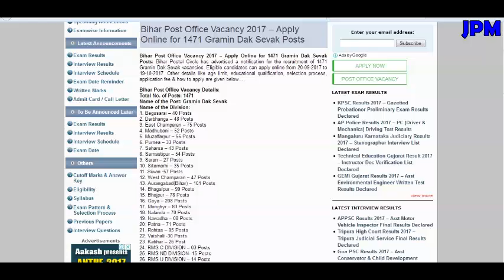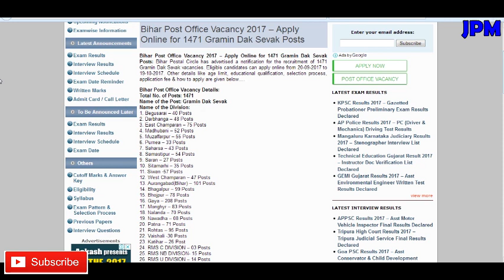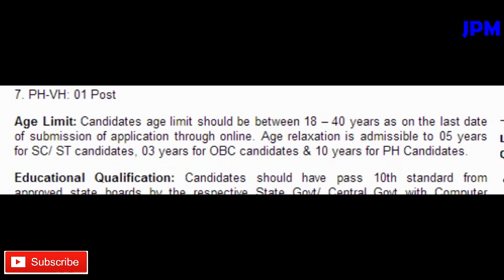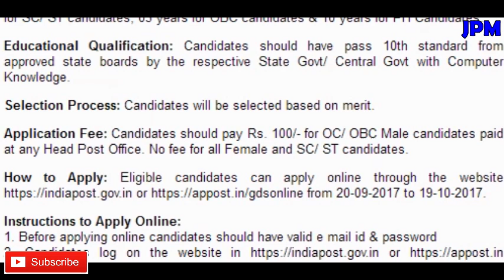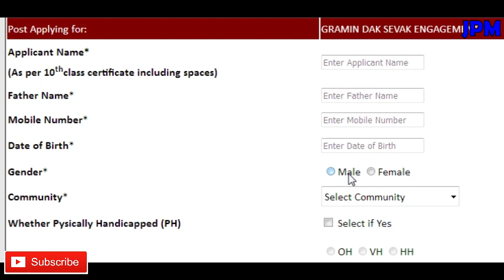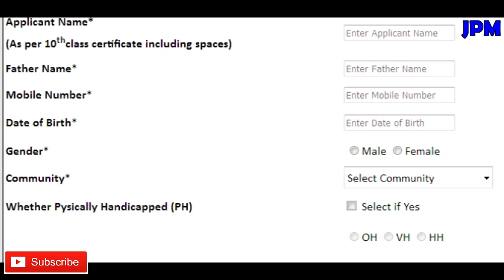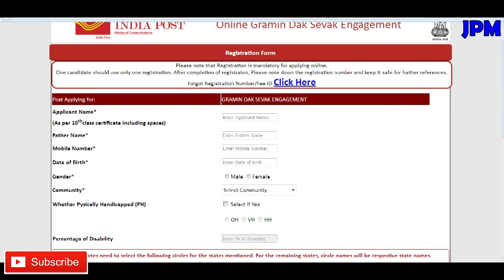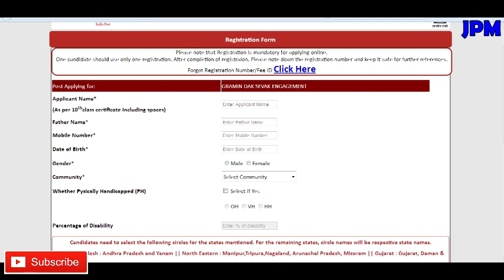BIHAR POST OFFICE VACANCY | APPLY ONLINE | GRAMIN DAK SEWAK 1471 POST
JI ha namaskar dosto aaj ki video mein hm baat  karne wale h.. bihar post office vacancy  BIHAR POST OFFICE VACANCY 2017 | APPLY ONLINE | GRAMIN DAK SEWAK  1471 POST |
ji ha dosto is me 1471 post hai... aur ALL OVER INDIA  se aap apply kar skte ho.. umeed karta hu aapko video pasand aaega.. to like kijiye comment kijiye aur share kijiye...